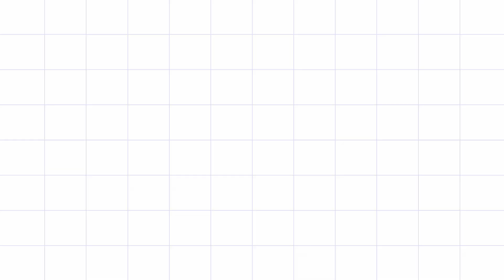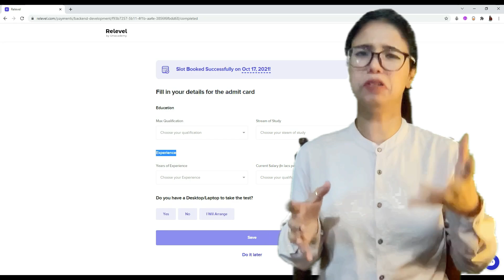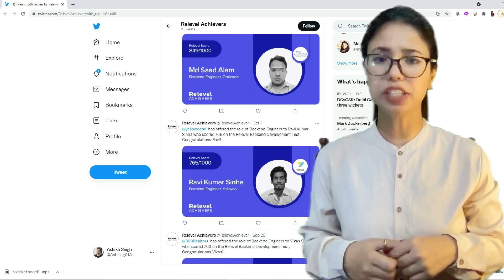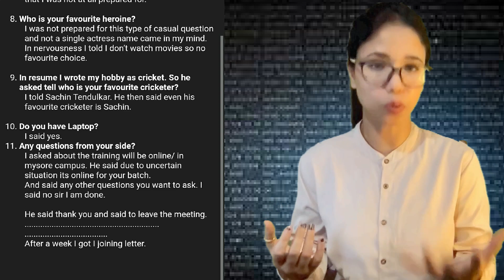Infosys interview experience 2021 2022 For non CSE students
Business development
Procol(BD)

cognizant internship